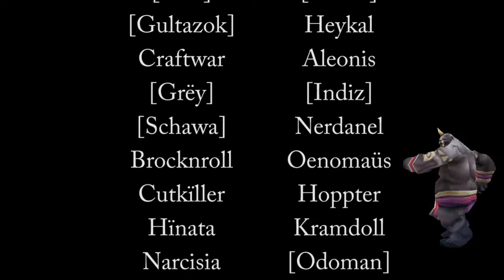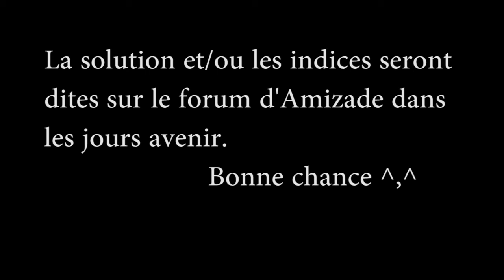Amizade down Cho'Gall (raid 10) (tank)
Guilde : AMIZADE
Boss : Cho'gall (raid 10)
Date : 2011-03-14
Serveur : Uldaman (eu)
Joueurs : Pepï, Leyïaña, Snïf, Gultazok, Garak, Indiz, Grëy, Schawa, Odoman et Megrim